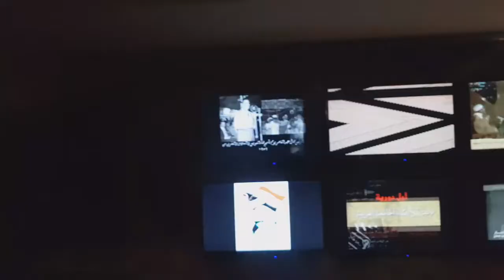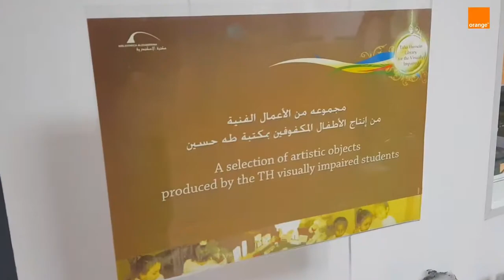Orange Alexandria employees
علشان تقربوا أكتر من موظفين اورنچ اللي بتتعاملوا معاهم كل يوم في فروعنا في كل أنحاء مصر، هنعرفكوا عليهم وهيخدوكوا معاهم لأكتر الأماكن المفضلة ليهم في محافظاتهم.

عمرك زرت مكتبة الإسكندرية؟ أو قلعة قايتباى؟ تعرف قصة قصر المنتزة؟

موظفين اورنچ في مدينة الاسكندرية هيخدوكوا معاهم في رحلة للمعالم دي وأكتر. وانت كمان قول لنا ايه اكتر مكان بتحبه في الإسكندرية؟